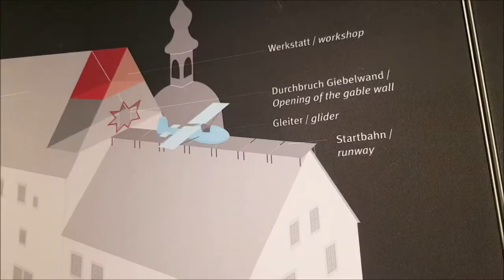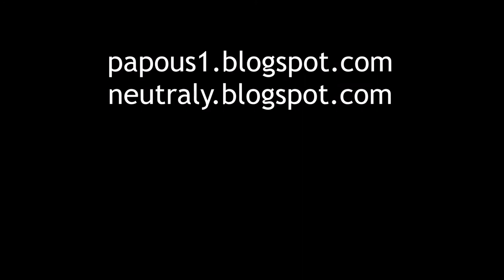JayKay a zámek Colditz, 14.8.2022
▶️ JayKay Historicus opět míří po stopách WW2, tentokrát na saském zámku, z něhož prchali spojenečtí důstojníci.